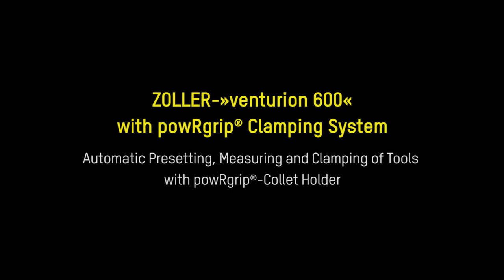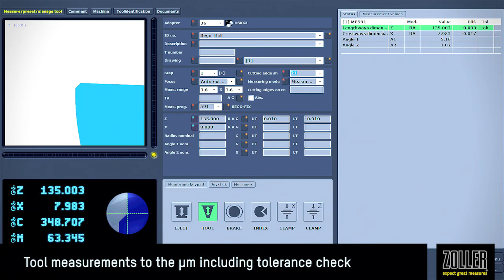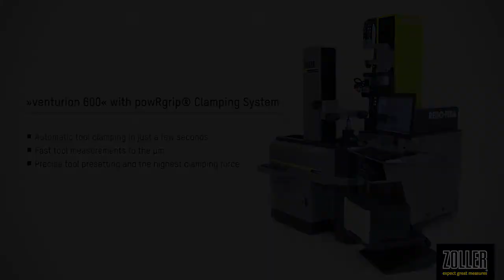ZOLLER Venturion with REGO-FIX powRgrip clamping system